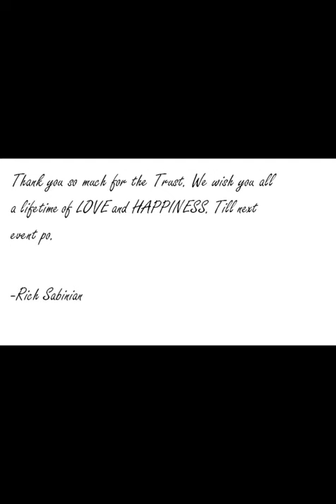Bridal Gown and Groom Suit by Rich Sabinian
Wedding Gowns and Groom Suits samples from my work...
We design, customize and create.
Rich Sabinian is one of the best and famous designer in Pampanga and also known International.
Bonggang Wedding Gown pero budget friendly, kami na Yun.
We also accommodate out of town and country clients.